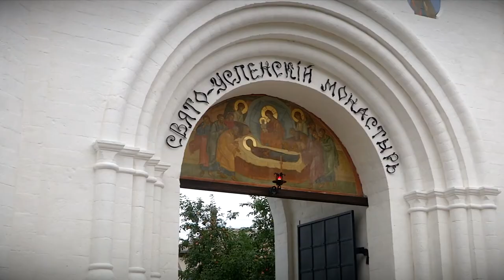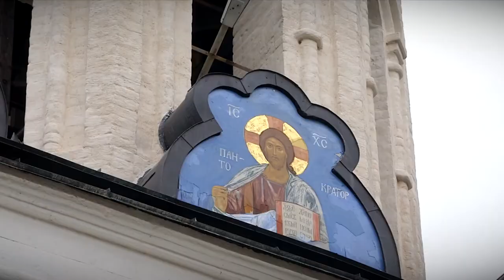Губернатор напутствовал в Старице первоклассников